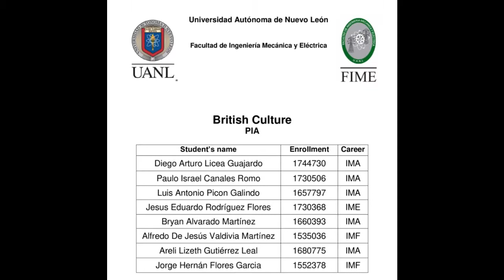PIA British Culture N1 Chat Show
Index
0:00 Intro
0:27 Interview with Alfredo Valdivia
3:41 Advertise 1
5:11 Interview with Luis Picón
7:20 Interview with Paulo Canales
10:58 Interview with Bryan Alvarado
19:51 Advertise 2
20:51 Interview with Jesús Flores
26:12 Interview with Arely Gutierrez
28:11 Advertise 3
29:13 Interview with Jorge Flores
30:31 Conclusion
30:46 Credits

Participants:
Diego Arturo Licea Guajardo
Paulo Israel Canales Romo
Luis Antonio Picon Galindo
Jesus Eduardo Rodríguez Flores
Bryan Alvarado Martínez
Alfredo De Jesús Valdivia Martínez
Areli Lizeth Gutiérrez Leal
Jorge Hernán Flores Garcia

Edited by: Diego Licea